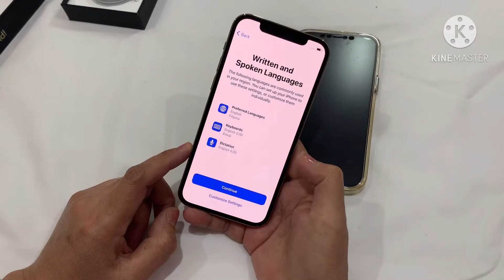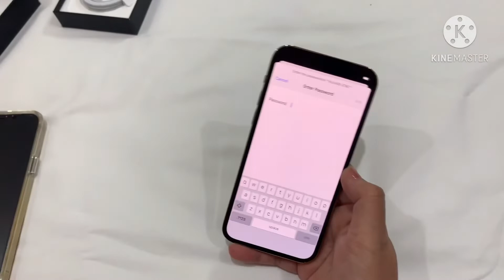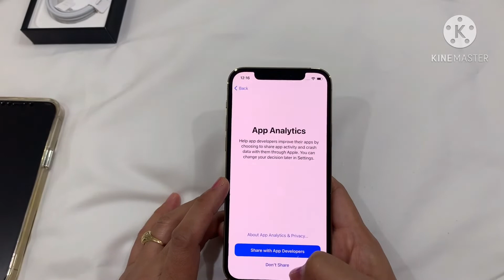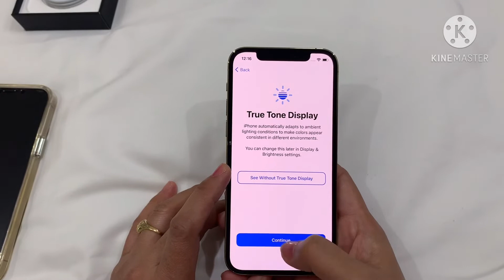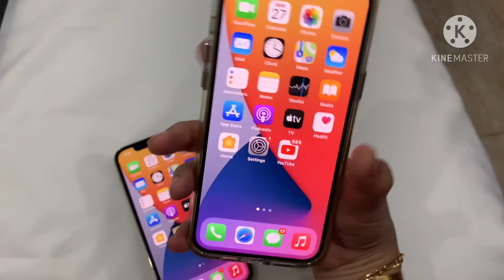iphone12Pro Max VS iphone12Pro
Top of the line # Latest#New
phone# new iphone 12 promax